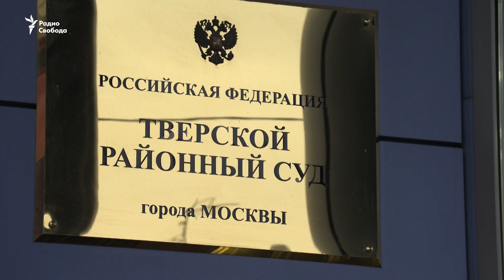"Ему совершенно нечего предложить народу России, кроме дешевых макарон и насилия"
Прокурор в Москве запросила 3 года колонии для муниципального депутата Юлии Галяминой. Её обвиняют по так называемой "дадинской" статье. Большинство из вменяемых ей нарушений закона о митингах пришлось на протестное лето 2019 года, когда Галямину не пустили на выборы в Мосгордуму.
В последнем слове Юлия Галямина заявила: " Великая женщина и великий политик Индира Ганди сказала: «Опыт научил меня, что если люди делают что-то против тебя, в конечном счете это пойдет тебе на пользу».

Поэтому я хочу поблагодарить и тех, кто меня преследовал: сотрудников полиции, центра «Э» и ФСБ, следователей, судей, их помощников, прокуроров, администрацию президента и лично Владимира Путина. Вы не только помогли мне увидеть, как много людей встало рядом со мной. Вы не только сделали меня сильнее, дав опыт стойкости и умения радоваться жизни, несмотря ни на что.

Вы доказали всей стране, что я представляю для вас реальную угрозу. Я педагог, муниципальный депутат, политик, выступающая за ненасильственные изменения, за честную политическую борьбу, за достойную жизнь людей, я ЖЕНЩИНА представляю угрозу мужчине, который казалось бы, облечен всей возможной властью. Но этот мужчина — всего лишь маленький человечек, который боится мягкой женской силы. Боится, потому что, как показало вчерашнее шоу, ему совершенно нечего предложить народу России, кроме дешевых макарон и насилия.

Я же в отличие от своих преследователей предлагаю всем нам будущее. Я предлагаю будущее, в котором каждый человек в нашей стране, где бы они ни жил, смог бы жить достойно: зарабатывать нормальные деньги, покупать хорошую еду и одежду, путешествовать, лечить своих родных и учить детей. И чувствовать себя при этом безопасно и свободно."